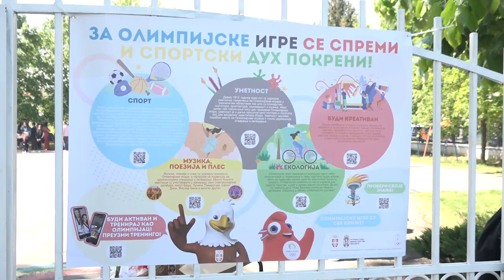NEGOVANJE OLIMPIJSKOG DUHA U ŠKOLI "MLADOST"